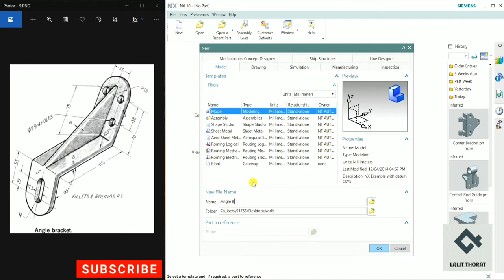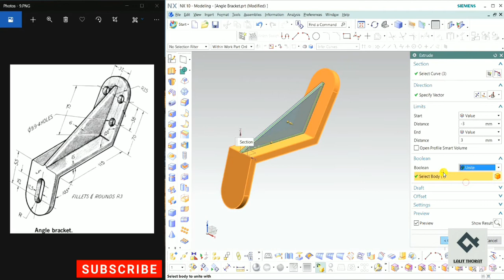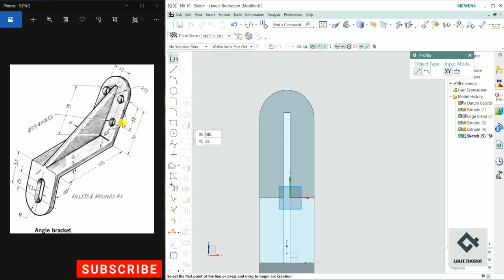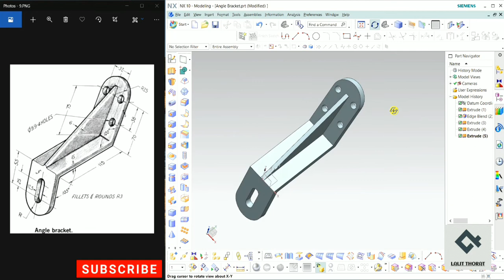NX CAD | Part Design | Tutorial # | Angle Bracket